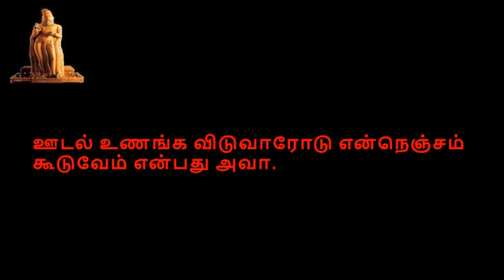Thirukkural, திருக்குறள்,குறள் 1301-1310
திருக்குறள்,  காமத்துப்பால், அதிகாரம் 131,புலவி,  குறள் 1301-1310